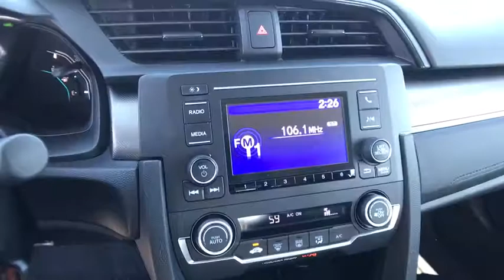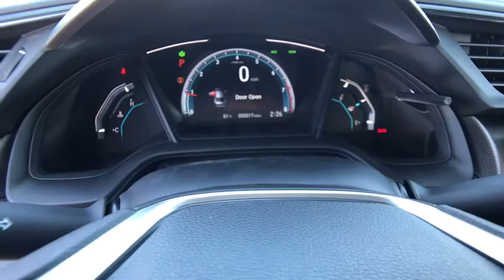2020 HONDA CIVIC LX SEDAN Redding, Eureka, Red Bluff, Northern California, Sacramento, CA 20H289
AEGEAN BLUE METALLIC New 2020 HONDA CIVIC LX SEDAN available in Redding, California at Crown Motors Redding. Servicing the Eureka, Red Bluff, Northern California, Sacramento, CA area.
2020 HONDA CIVIC LX SEDAN  - Stock#: 20H289 - VIN#: 2HGFC2F65LH537134